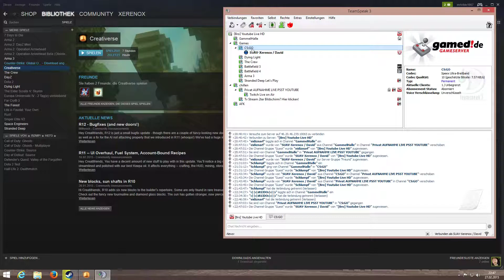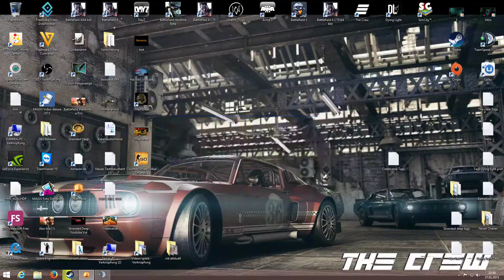CREATIVERSE - Wir brauchen das Tierchen..TOT !!! | Let`s Play Creativerse #010 [HD+]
Moin Leute,
hier präsentiere ich Euch mal wieder ein neues Early Access Game =)
Ich sage nur das gute und alte Minecraft war gestern...
ab heute gibt es "Creativerse"

Bock auf nochmehr Folgen? Hier klicken